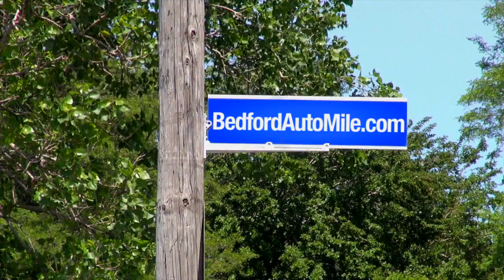BAMRUNNER13 new slate